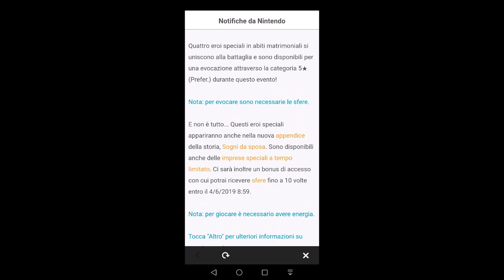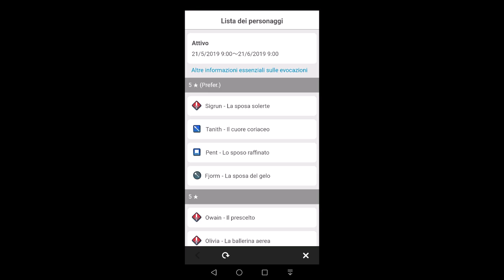Fire Emblem Heroes | Paralogue 34: Bridal Belonging with Fjorm + Summoning - Gameplay ITA